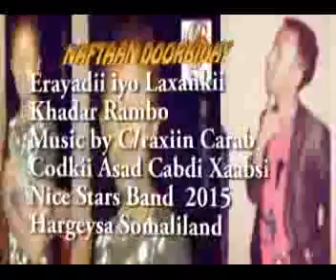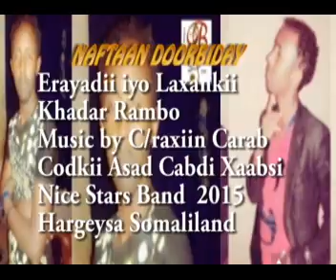Asad Cabdi Xaabsi NAFTAAN DOORBIDAY 2015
Erayadii iyo Laxankii Abwaan Khadar Rambo
Codkii Asad Cabdi Xaabsi